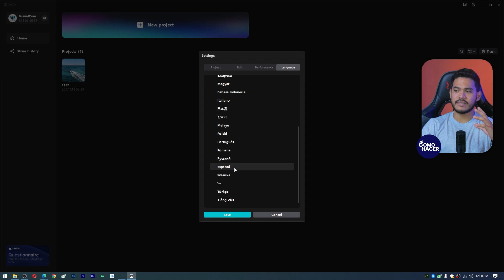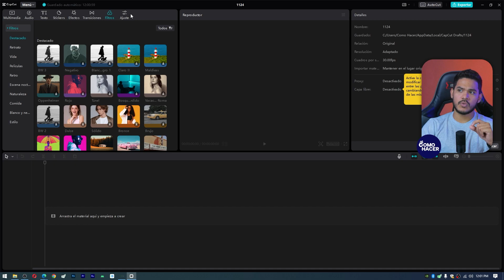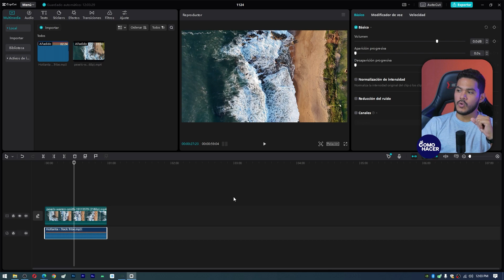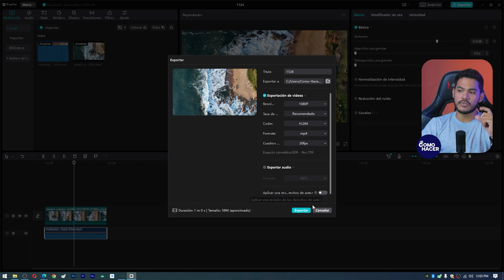Cómo usar CapCut PARA COMPUTADORA MAC y PC - ​💻​ Guía paso a paso ​💻​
Una de las aplicaciones de edición de video más usadas en móviles ahora también está disponible para PC Windows y Mac. Se trata de CapCut y en este video te mostramos Cómo usar Capcut PARA COMPUTADORA MAC y PC. Conoce las características de CapCut para PC y Mac, cómo descargarlo e instalarlo. También te mostramos las funciones principales y ediciones que puedes hacer con esta versión de CapCut